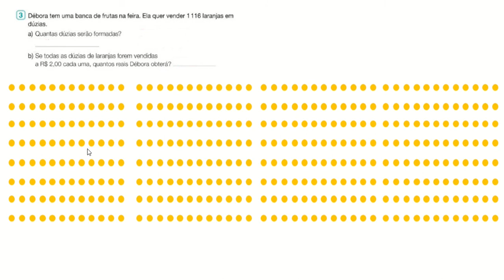Mais Buriti MATEMÁTICA Problemas de Divisão (4º e 5º ano) . Atividade página 56.